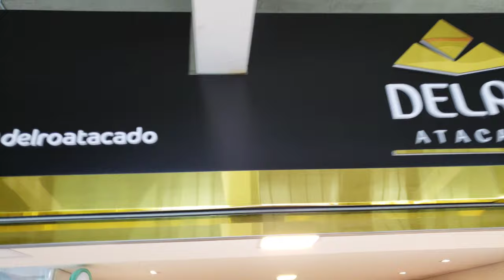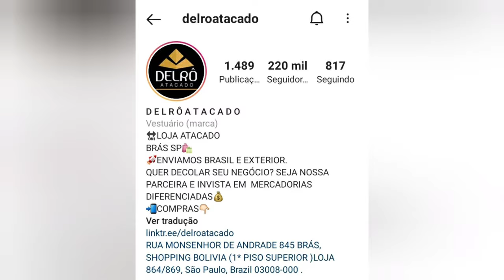ROUPA FEMININA OUTONO INVERNO BRÁS SP